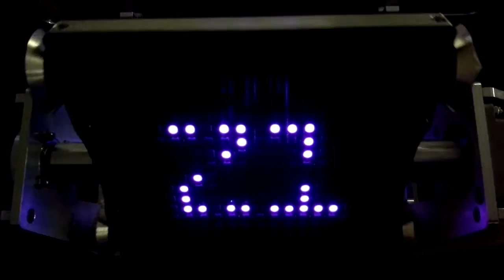XCEED Energy Chamber: ResoAura MADATAC 07 Madrid Sapin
XCEED is a new media art collective based in Hong Kong, focusing on digital art installation, spatial design and interactive performance. The works has been selected to various international art festivals, screenings, exhibitions and performances, showcased in the countries including Italy, Argentina, Brazil, US and Asian cities. Recent artworks have been selected and commissioned by Hong Kong Heritage Museum and Museum of Contemporary Art Taipei. Latest collaborations work with art organizations including Creative Media Centre, Hong Kong Chinese Orchestra, ifva, City Contemporary Dance Company, Hong Kong Ballet and more.

XCEED is about transcending boundaries and beyond limitations.

Prueba un nuevo navegador con traducción automática.Descargar Google ChromeIgnorar
Traductor
XCEED es un nuevo colectivo de arte multimedia con sede en Hong Kong, centrándose en la instalación de arte digital, diseño espacial y rendimiento interactivo. Las obras han sido seleccionadas para diversos festivales de arte, proyecciones, exposiciones y representaciones internacionales, exhibido en los países como Italia, Argentina, Brasil, Estados Unidos y las ciudades de Asia. Obras recientes se han seleccionado y encargado por el Museo del Patrimonio de Hong Kong y el Museo de Arte Contemporáneo de Taipei. Últimas colaboraciones trabajan con organizaciones de arte que incluyen centro de Creative Media, Orquesta China de Hong Kong, IFVA, Ciudad Compañía de Danza Contemporánea, Ballet de Hong Kong y más.

XCEED trata de los límites que trascienden y más allá de las limitaciones.